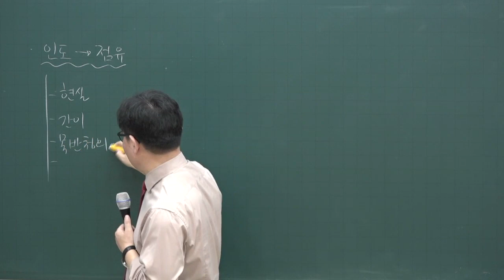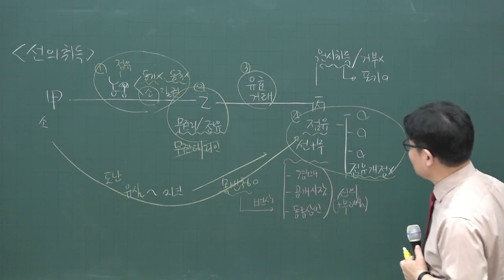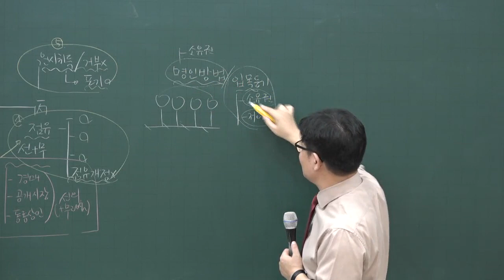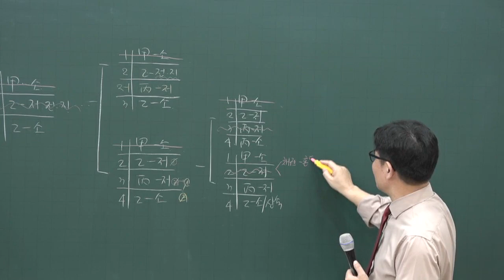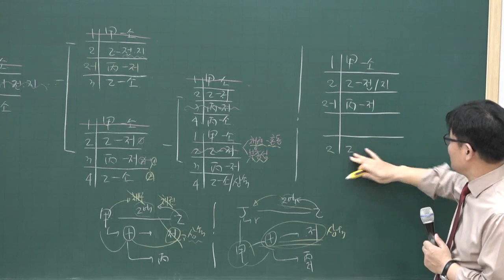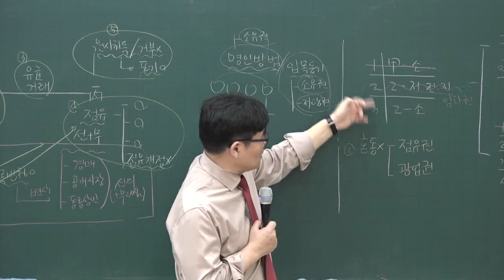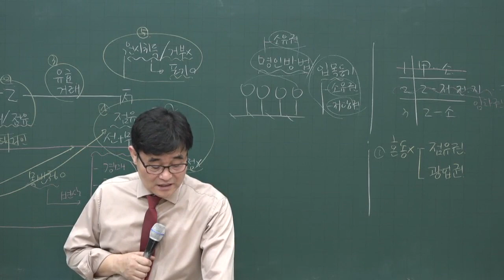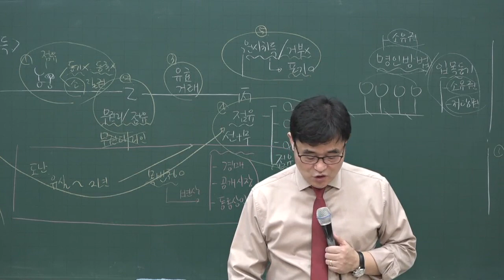[공전무] 2020년 공인중개사 민법 집중이론 동산물권의 변동 3-25